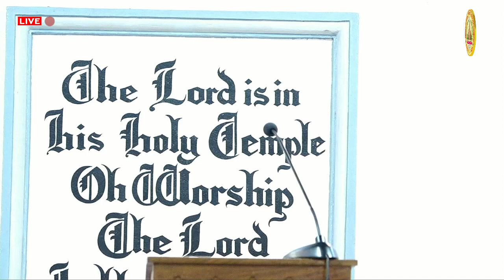COLES CHURCH, KURNOOL - MESSAGE By Rev. R. ANIL KUMAR SAMUEL 2nd Service at 10.00 am On 29/1/2023